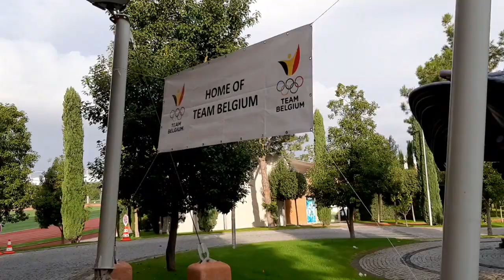Team Belgium training camp - Belek 2019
In december 2019 the athletes of the Team Belgium gathered in Gloria Sports Arena in Belek (TUR) to prepare the Tokyo 2020 Olympic Games. Here is a short video with the Team Belgium athletes training and chilling during the training camp.